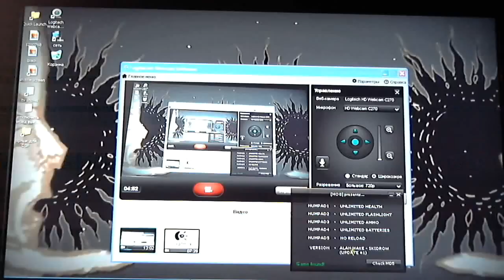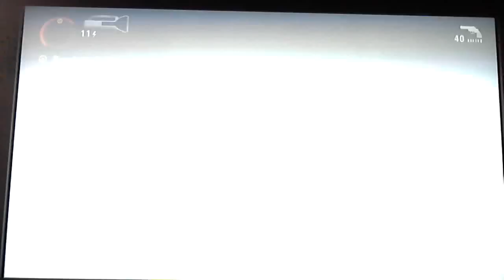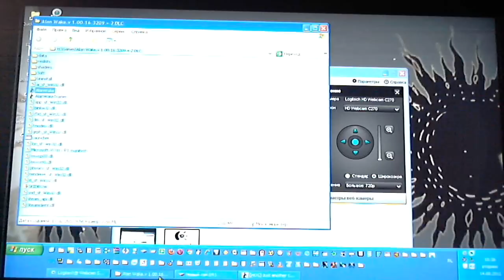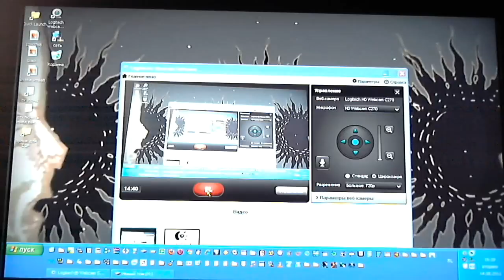Alan Wake - The Writer - PC Gameplay (Rus comment) part02